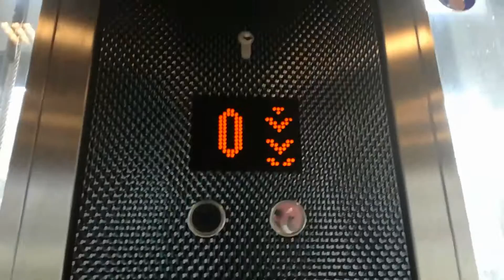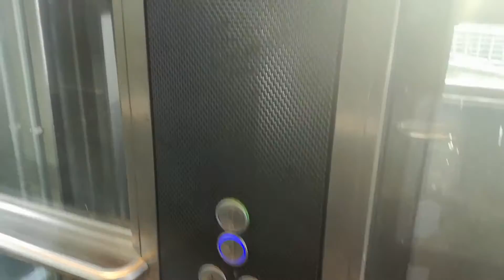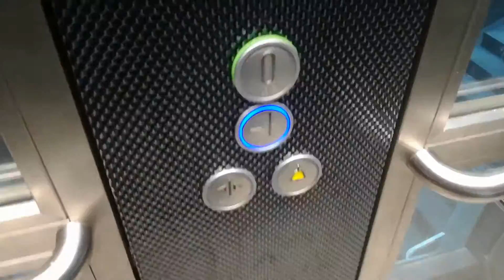KONE Aufzüge U-Bahnhof Rheinischer Platz in Essen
Diese Aufzüge wurden von KONE modernisiert/umgebaut. Der Hersteller war Bruno Haack. Nach der Modernisierung wurde ein Aufzug entfernt. Statt 2 Aufzüge verkehrt jetzt zwischen der Verteilerebene und Straßenebene nur ein einziger Aufzug.